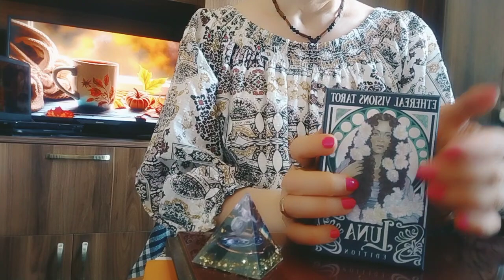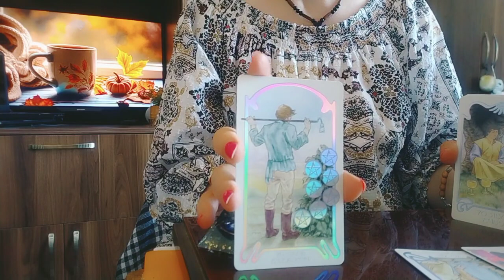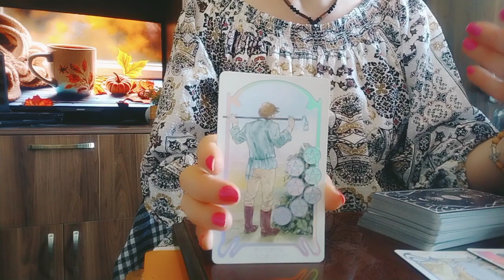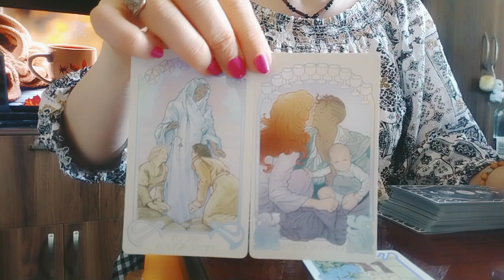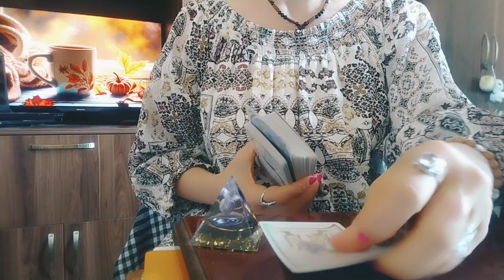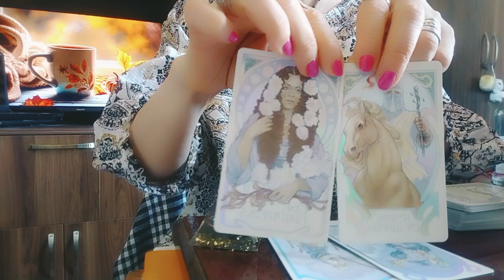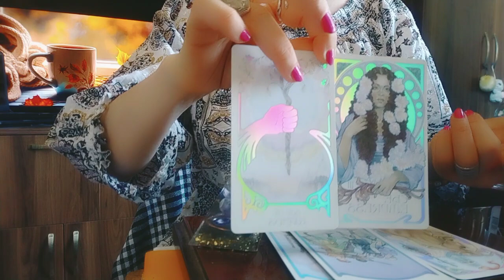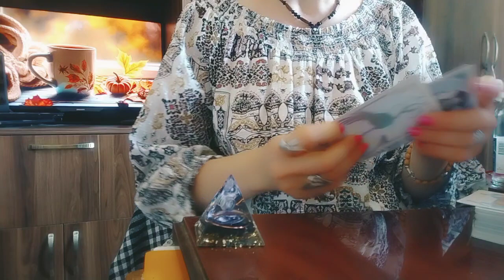გინდათ ბედნიერი იყოთ? და, რა გიშლით ხელს?🥰🕊️✨